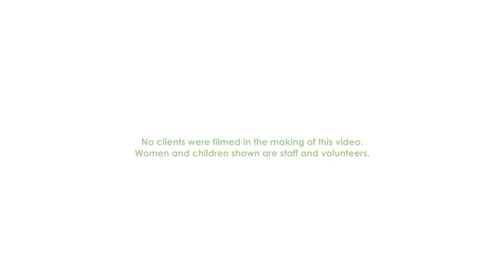Children at Dixon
We highly value children at Dixon and design programs and services to allow them to just be kids during a stressful time in their young lives. **No clients were filmed in the making of this project. Staff and volunteers are featured exclusively.